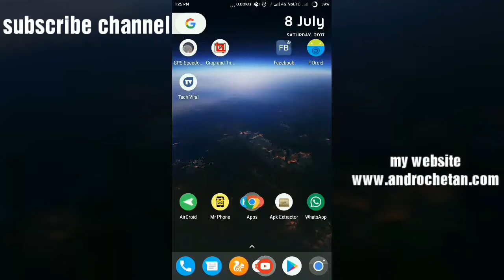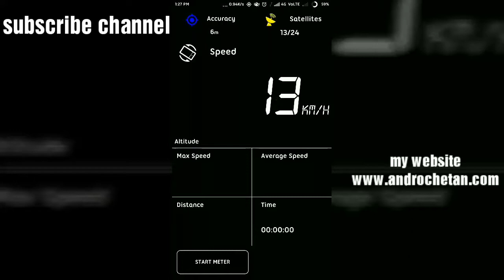measure speed of car bus train bike or any vehicle with android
Hello friends in this video you will learn that how you can measure the speed of any vehicle with android phone.

Buy Best Budget

Motorola Pulse 2 Wired Headset With Mic

Motorola Earbuds 2 Wired Headset With Mic